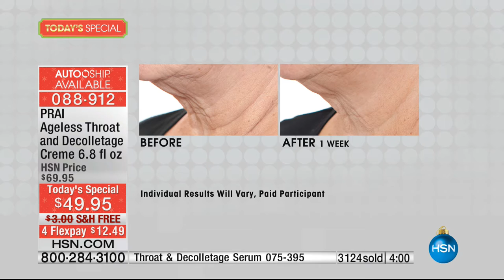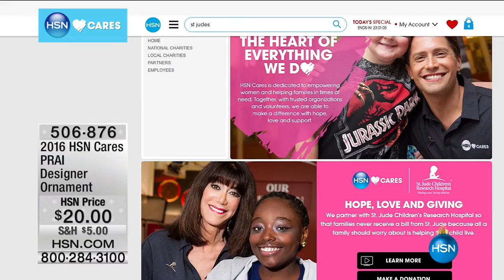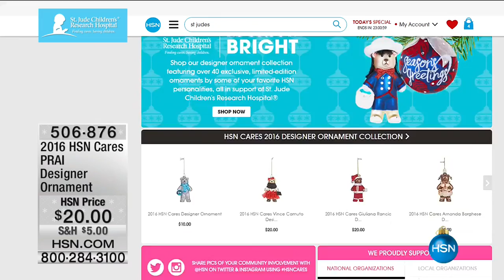HSN | PRAI Beauty Gifts 11.03.2016 - 12 AM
Age-defying skincare infused with Prai Root essence